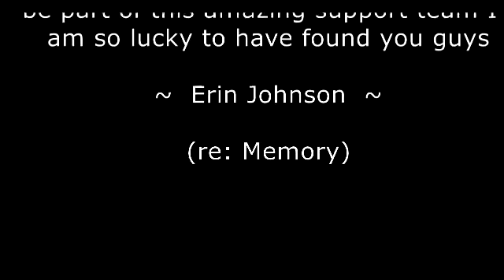Today's word is... LISTEN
Put your coffee down if you are watching rather than listening! There are a couple of your much-loved DUFUS moments!
YES!!! (Be warned, very funny graphic in this one. If you just listen you will miss it!! Put your coffee down)
Today's word is... DELAY Today's word is... CALM or OMG you are NOT going to believe this!!!

Battle of my Bulge(s): = -1 lbs